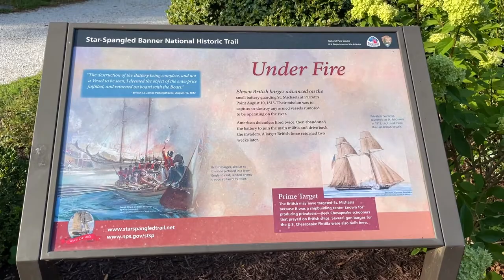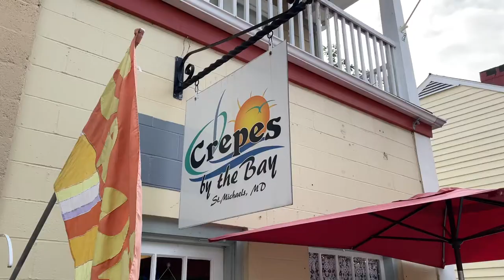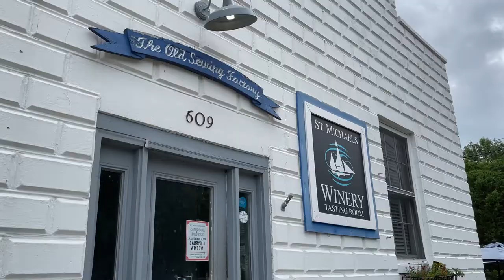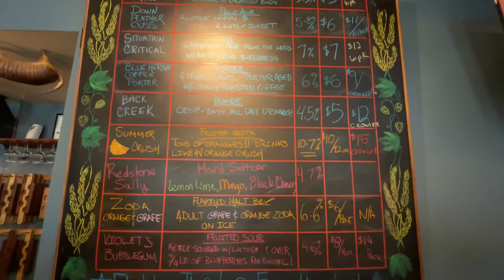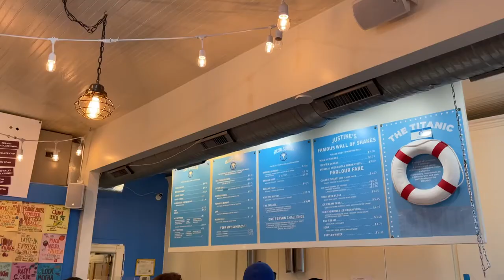St Michaels Maryland - Heart of the Eastern Shore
One of the mid-Atlantic's best kept secrets is the Eastern Shore of Maryland and the town of St Michaels. This bayside hamlet gives visitors a relaxing day or weekend long escape from Washington DC and Baltimore. From wine tasting, boating, eating, and shopping, there is no shortage of ways to enjoy the warm days of summer.

All video shot by me on iPhone12.